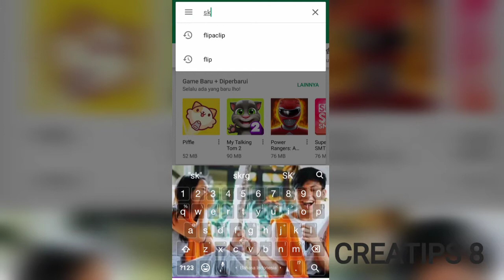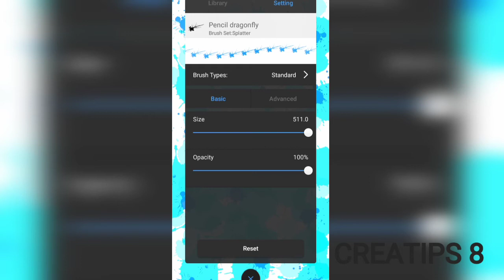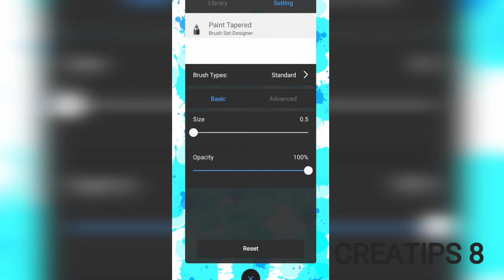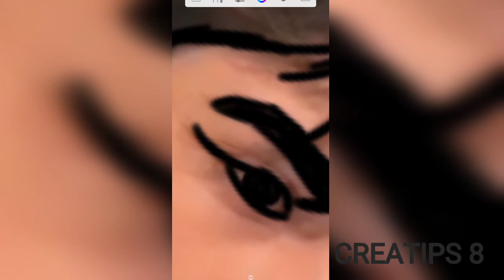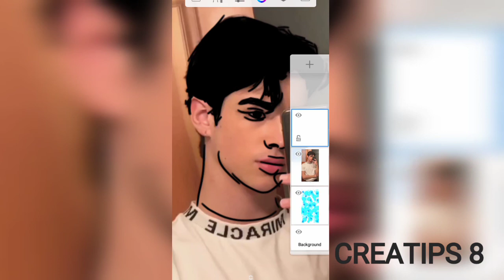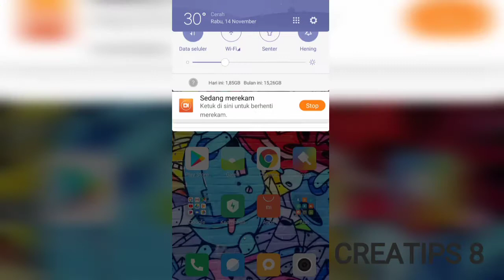CARA MEMBUAT SKETCH LINEART MUDAH LEWAT HP!!! LEBIH SUSAH???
Komen di bawah yaa...